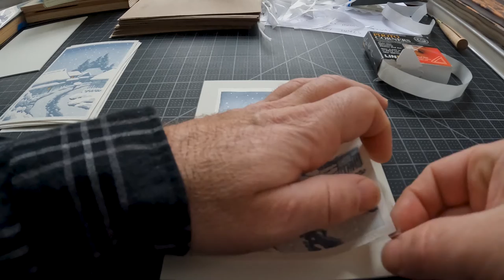Packing Woodblock Prints Using Photo Corners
This is a short video showing how I pack prints using photo corners and protective sleeves for shipping.  All the matting materials I use are archival.